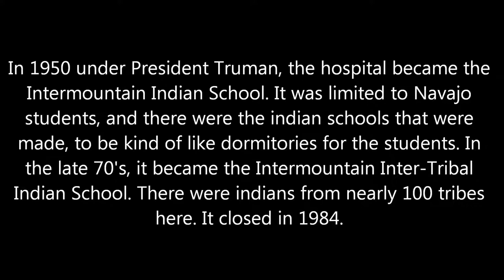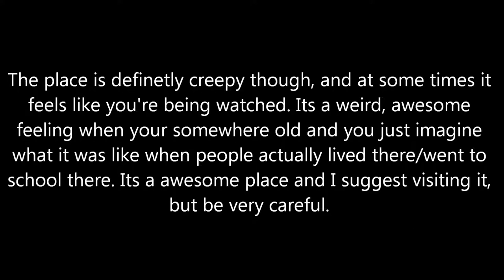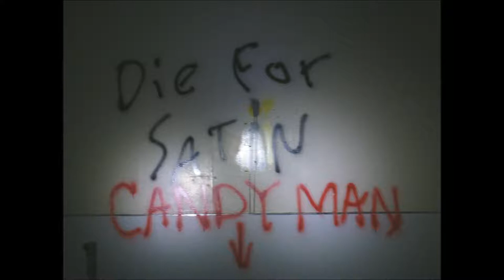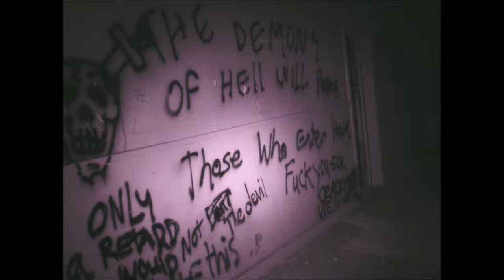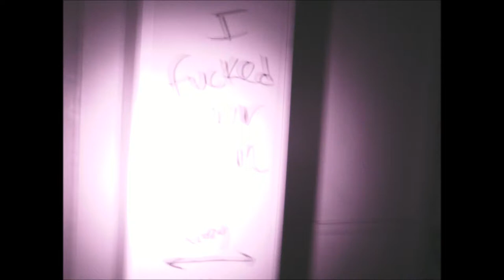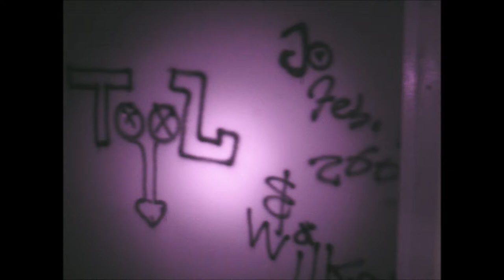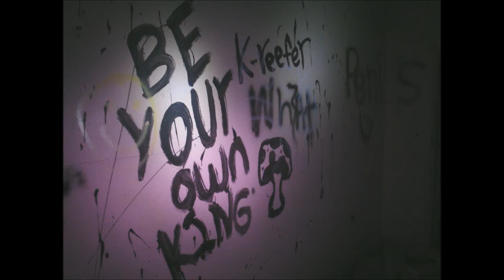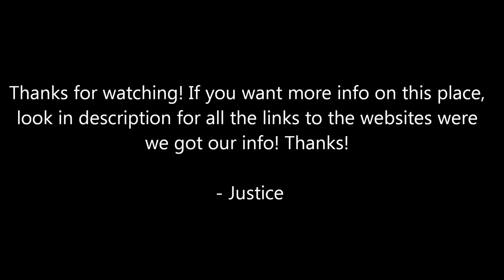Bushnell Army Hospital/Intermountain Indian School - Pictures and Information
Bushnell Army Hospital/Intermountain Indian School, a slide show of some pictures I took, some music to go with it, and some of the history of the place. We took about a hour of footage and only 30 minutes of EVP because the wind was being a bitch and blowing fast and the whole building seemed like it was shaking. The only thing we caught here this night was an EVP.

Here's the only EVP we caught in the old schools,

(Night of (4/4/12) morning of (4/5/12) Bushnell Army Hospital/Intermountain Indian School - Brigham City, Utah)